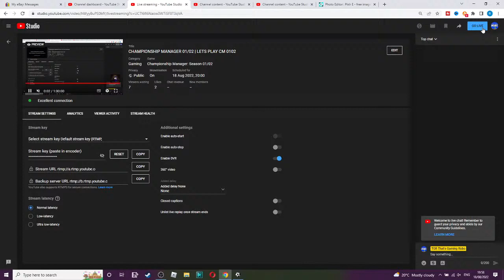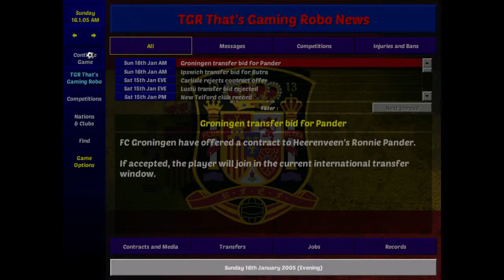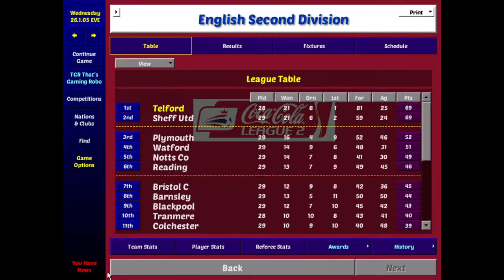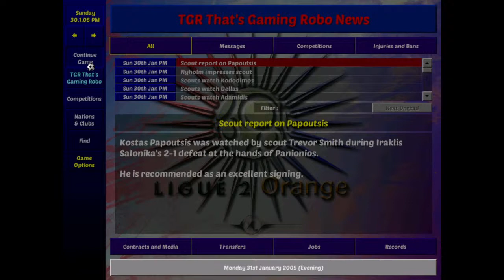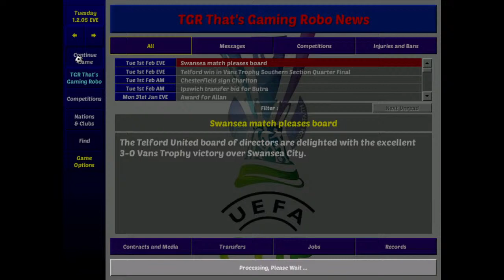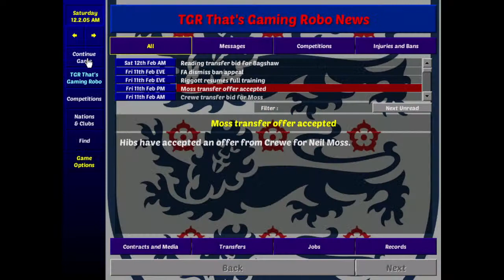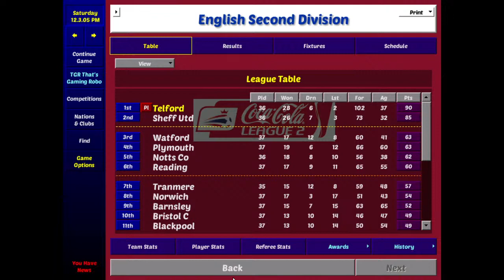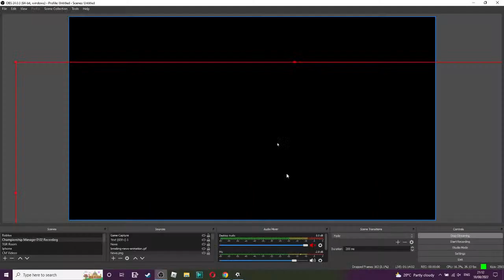CHAMPIONSHIP MANAGER 01/02 | LETS PLAY CM 0102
Welcome to TGR That's Gaming Robo! In today's Championship Manager 01/02 You guys have been voting where i should be starting my managerial career.  You have been voting all week and now the time has come to see where i am starting on this fantastic game.
I have uploaded all leagues onto this livestream so i will be able to continue this fantastic career where ever i go.  Championship Manager 01/02 or CM 0102 has been around for 20 years and it is a free downloadable game since its release.

You can get many different updates and patches to keep this game alive.
Make sure that you have a look at this game and playlist that we have on the playlist section.

Championship Manager 0102 has been around for 20 years and is still a fan favourite in the gaming world.  Regular updates twice a year and with extra files to make the game run at 2021/2022.  All of the current players are in the game & you will have hours maybe days of fun playing with this latest patch & update.